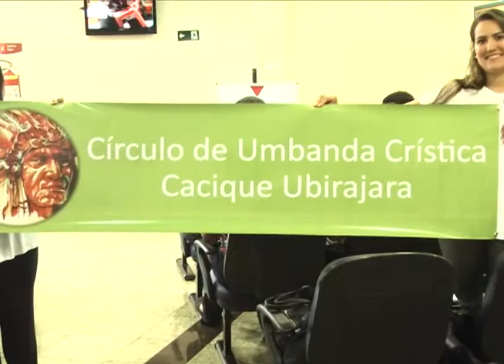DOAÇÃO DE SANGUE